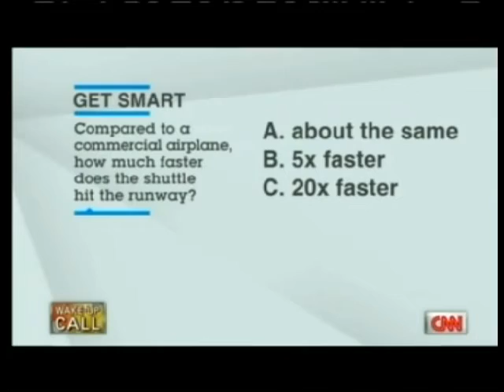STS-135 Landing (Final Space Shuttle Mission) CNN Live Coverage Part 18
From The Morning of Thursday July 21st 2011,CNN Covers The 135th & FINAL Space Shuttle Mission

The STS-135 Crew:

Commander:Christopher Ferguson

Pilot:Douglas Hurley

Mission Specialist 1:Sandra Magnus

Mission Specialist 2:Rex Walheim